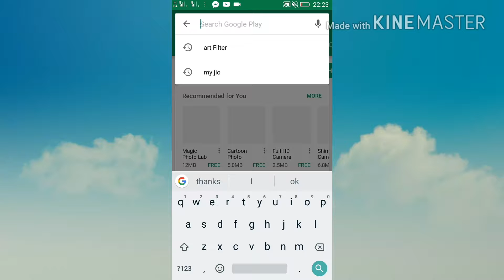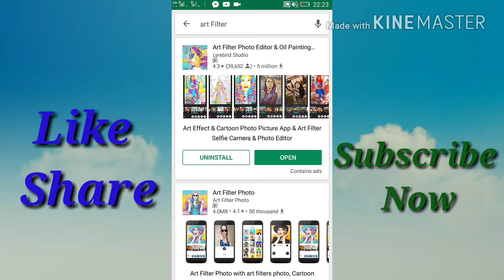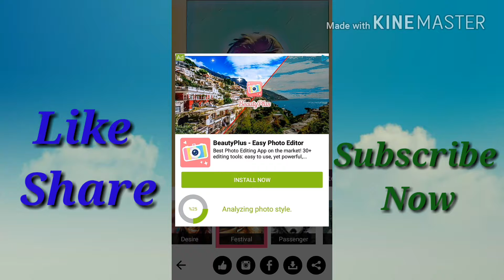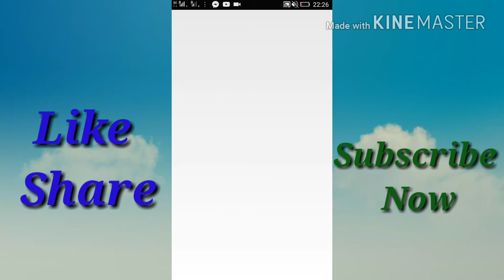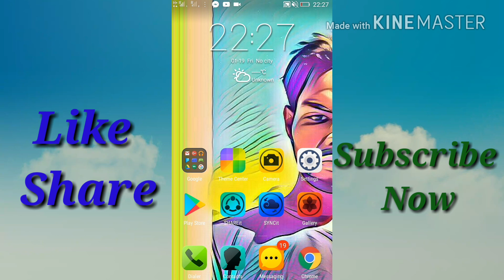Art Filter Editing,Editing,Art Filter love editng,Art Filter movie poster editing 2018 in Bangla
Namaskar Bandhu , Aami Aapna dherke Mantheke Valo Basha . Aami ey Video the Photo ki Babe Art Kar be ta Bale Chhi . Khub Shaha jhe Aapni Paribatan Karthe Parbe .

1. Photo Editing
2.Art Filter
3.Picture art app
4.Photoshop drawing
5.Photo edit
6.Dslr photo edit
7.Photo editor hd
8.Picsart edit
9.Photo frames
10.Picsart best editing
11.Cartoon photo editor
12.Photoshop effect
13.Photo editor 3d
14.Photo grid
15.Photoshop cartoon effect
16.Photoshop cs6
17.PicsArt cb edit
18.Photoshop edit
19.Photoshop painting
20.Photoshop manipulation

  Sabuj Bangla YouTube Channel by Sabuj

                       Dhannbath